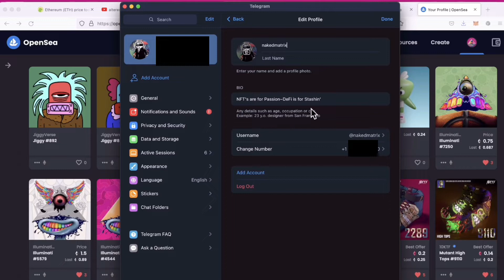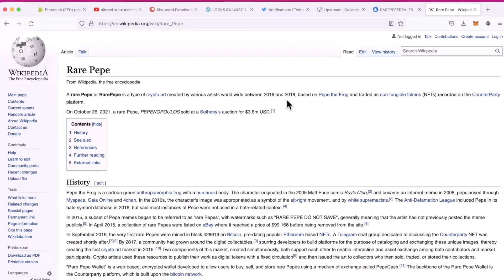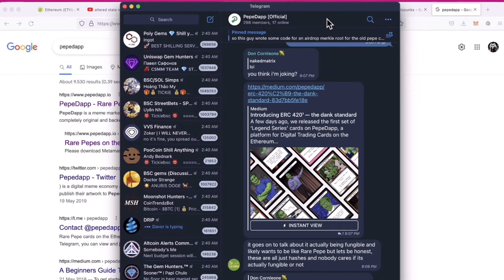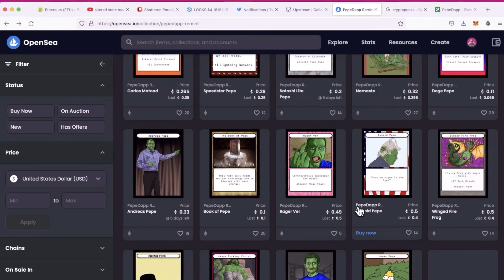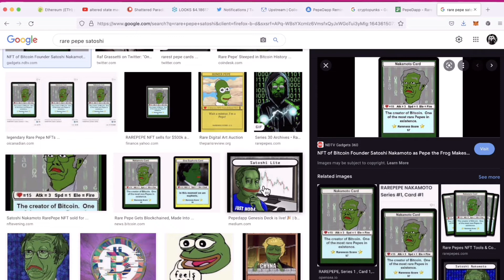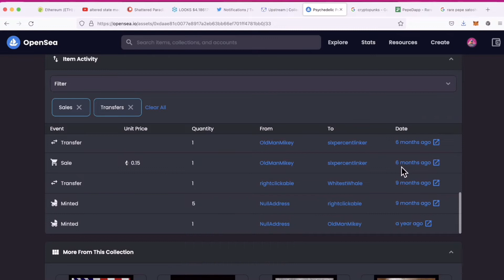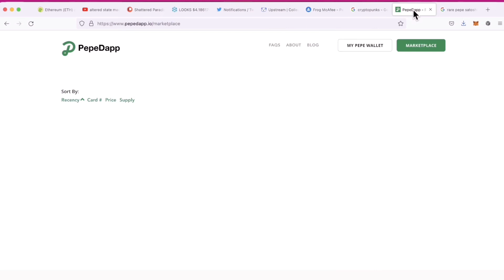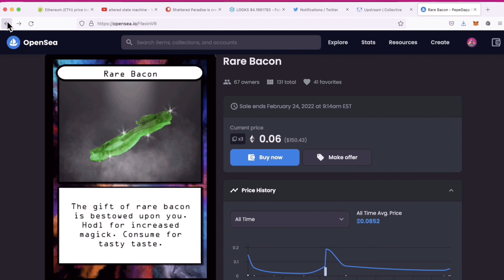2018 OG NFT Project: PePe Dapp (First Rare PePe Derivative) The Only ERC-420 Token Now on Open Sea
The Dankest ERC-420 NFTs. I bought these knowing that one day NFTs would be popular. I was fascinated with the idea of art on the blockchain. Plus, I was already collecting physical art for decades. Blockchain is the only way for a Digital Nomad to collect anything.

Time Stamp:
Intro: 0:00
Rare PePe: 0:41
The Artwork: 1:36
ERC-420 Tokens: 2:10
The ReMint/ ReWrap: 3:34
Browse Collection: 4:54
Why ReMint/ ReWrap?: 9:55
My PePe's: 11:04